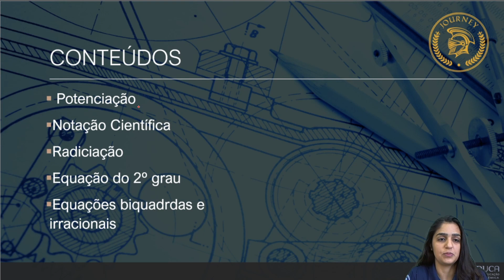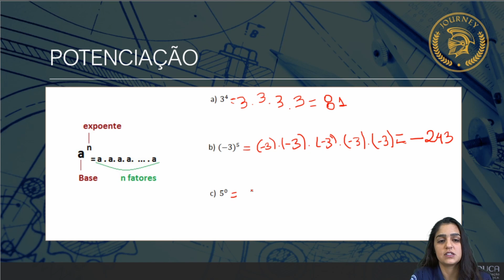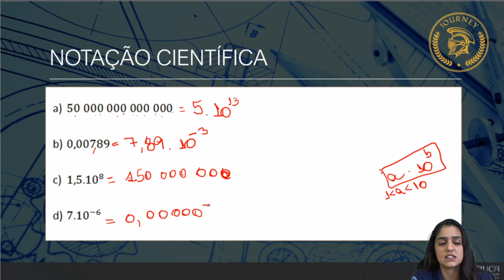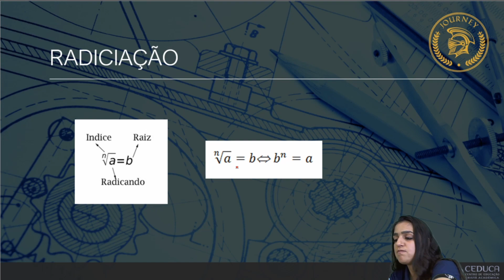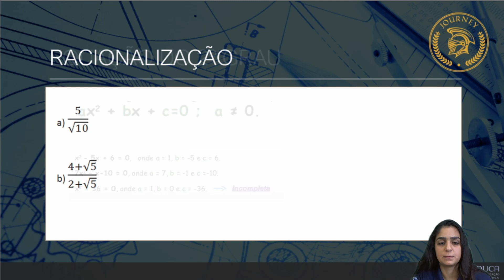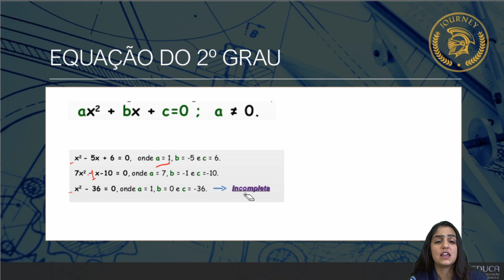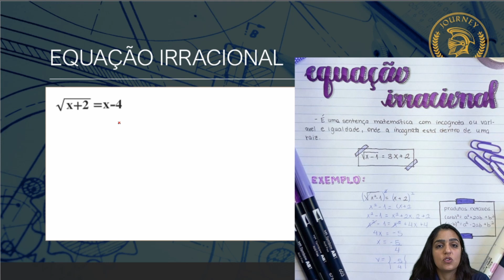MATEMÁTICA - 9º ANO - REVISÃO